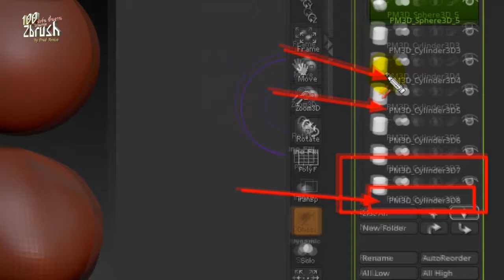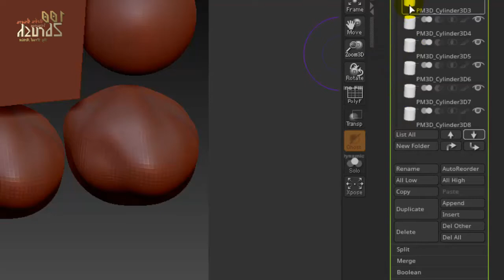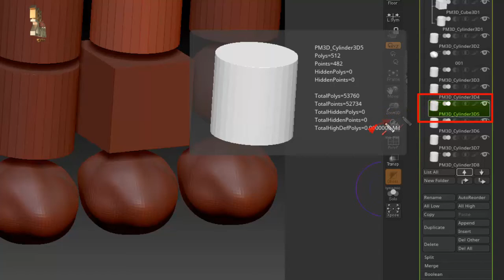สอนzbrush 100 ฟังชั่น พื้นฐาน โปรแกรม Zbrush ►45/100 Subtool - Rename